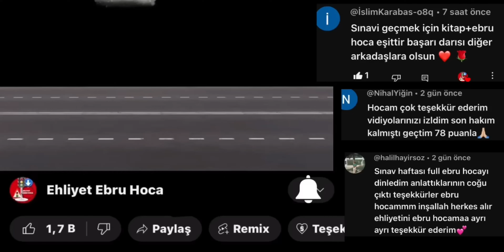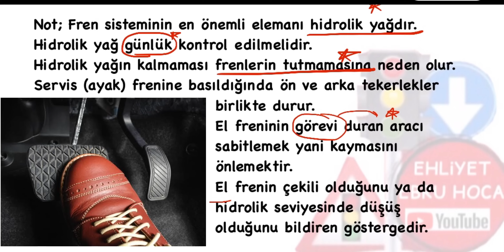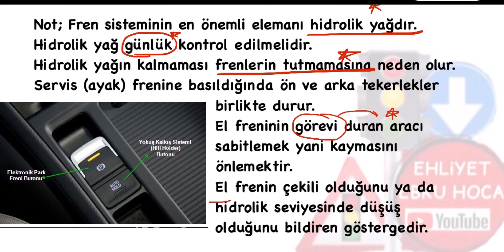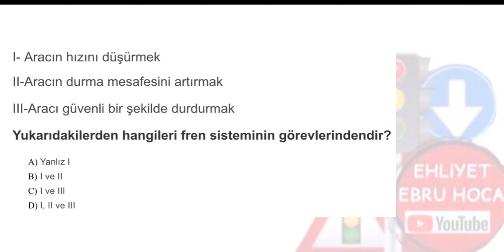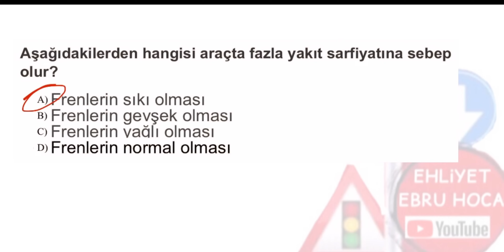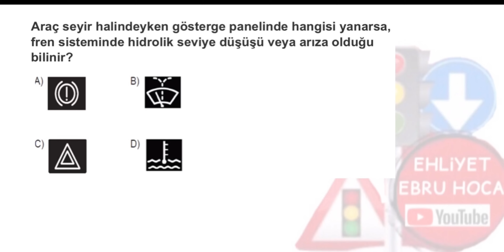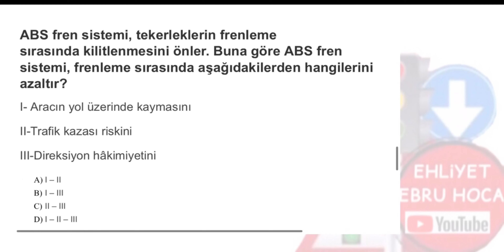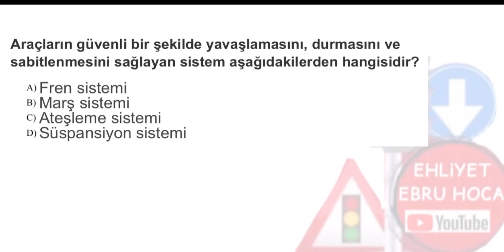FREN SİSTEMİ / EHLİYET MOTOR KONU ANLATIMI VE ÇIKMIŞ MOTOR SORULARI/ EHLİYET MOTOR DERSİ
ÖNCE KONU ANLATIM SONRA ÇÖZÜMLÜ SORULARI ÇÖZECEĞİZ.